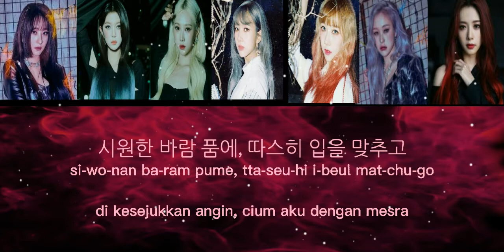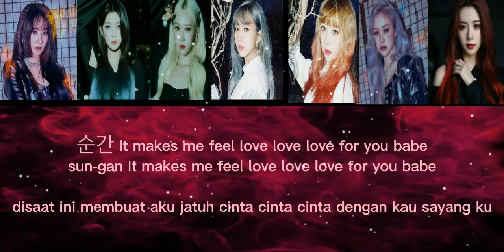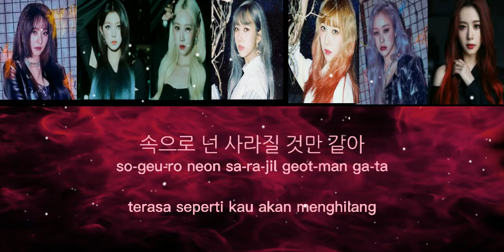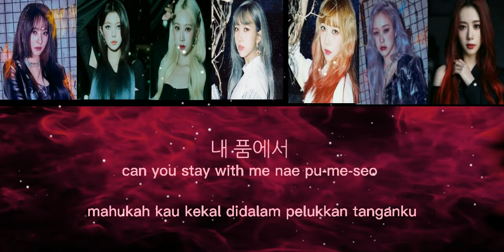Dreamcatcher Whistle Easy Lyrics Roman,Hangeul,Malay sub♥Eng in description box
translation by DAISY EASY LYRICS

Hi thanksyou for watching✨i hope all of you can sing along through the lyrics video and can understand what the beautiful meaning from this lyrics 🎶

I try my best to make easy romanization with true korean pronunciation,so enjoy🍃

THIS CONTENT FOR ENTERTAINMENT ONLY🐌

release : 30/7/2021
group : Dreamcatcher
Album: Summer Holiday

English lyrics meaning

Can you stay with me

whistle at me

Would you stay with me whistle whistle

left on the dazzling grains of sand

The warmth of that time Remember

embroidered in the sea

Like that wave, wah-

in the cool wind

kiss me warmly

As if possessed by your eyes

getting faster

heart cycle

blow the whistle again

Even if the moonlight disappears, we will be together

will you whisper

In the Milky Way starlight and the sound of waves that shine on you

lean back to sleep

No matter where this blue wind wave is

I just want to go follow you far away

walking on the sand

with only the two of us

full oh full

Time passes faster too fast

In the dyed sunset light

Your eyes make it easy

Moment It makes me feel love love love for you babe

I can't explain it with other words

will you whisper

This night is about to end

In the morning fog while sleeping

you seem to disappear

When the moonlight disappears

Thought we couldn't be together

my trembling eyes

Hug your trembling hands

감사합니다 (gamsahamnida,thankyou)✨